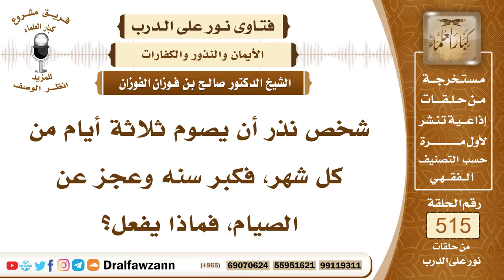7829- حكم من عجز عن صيام النذر - الشيخ صالح الفوزان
"7829- شخص نذر أن يصوم ثلاثة أيام من كل شهر، فكبر سنه وعجز عن الصيام، فماذا يفعل؟
الجواب: الجواب: إذا عجز عن الصيام سقط عنه. المقدم: ولا يصام عنه، أو يكفر.الجواب: حتى رمضان إذا عجز عنه، وليس عنده عقل، ما عنده عقل وخرف ما عليه صيام، فكيف بالنذر؟! أما إذا كان عنده عقل، لكنه ضعيف الجسم، ولا يقدر يصوم، فهذا يقضى عنه.
السيرة الذاتية:
للاشتراك في قناة الشيخ صالح الفوزان

14_ الشيخ محمد أمين الشنقيطي
يتيوب

15_سماحة المفتي عبد العزيز آل الشيخ
 يوتيوب

رئيس الفريق
لمشروع كبار العلماء